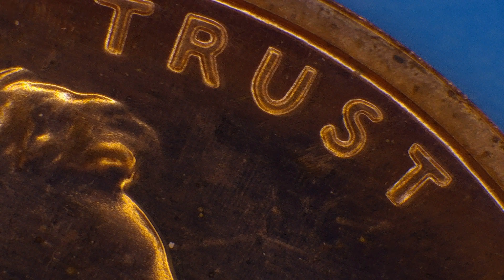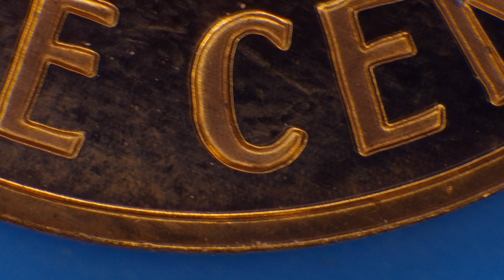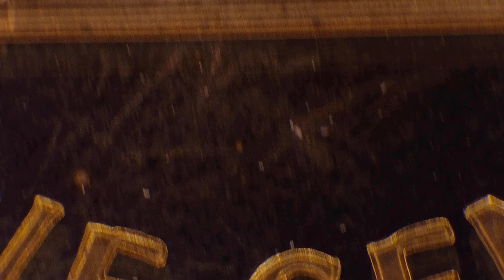Proof coin under microscope, 1 Cent "Lincoln Memorial Cent" Bronze coin with Brenner's initials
I got this coin a couple of days ago from a Secret Santa exchange organized in coincommunity.com, a very late arrival! But a wonderful gift!

It is the first time in my life that I can see Brenner's initials in Lincolns shoulder! And this is exciting!

The portrait of Abraham Lincoln, the 16th President of the United States from 1861 to 1865, facing right accompanied by the lettering "LIBERTY" and the motto "IN GOD WE TRUST".

The Lincoln Memorial surrounded with the face value in full, the lettering: "UNITED STATES OF AMERICA" and the motto: "E • PLURIBUS • UNUM •".